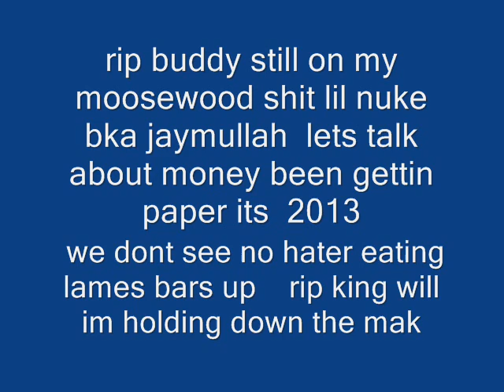jaymullah-lets talk about money